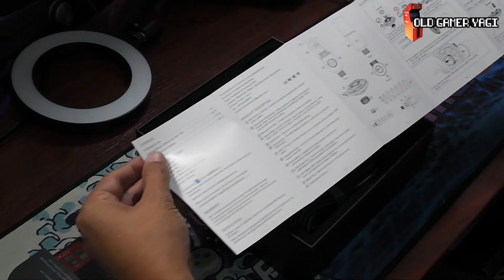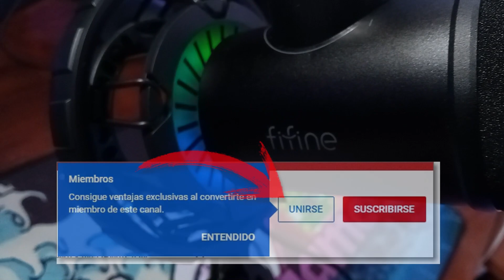🛠️¡Nuevo micrófono! Review y test de micrófono dinámico FIFINE K658.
Hi retrolovers! Nueva incorporación en el canal. Como siempre suelo hacer con los nuevos elementos del canal, toca hacer review para trata de ayudar a todos los que tengáis canal o realiceis algún tipo de material audiovisual.. Pues bien, en esta ocasión haremos el unboxing y prueba de un micrófono dinámico, FIFINE K658, un micrófono con un aspecto diferente y que ofrece algunas características bastante interesantes.

Marcas de tiempo:
00:00 Introducción
01:13 Unboxing
04:15 ¿Qué es un micrófono dinámico?
05:25 Prueba de micrófono

➡️Enlaces de compra de FIFINE K658:
WEB:

Nuevo elemento para el canal, en una búsqueda contínua en ir mejorando la calidad de audio y vídeo. Un micrófono con características interesantes para los que queráis dar un paso en la calidad de vuestros vídeos o streamings. Poco más, nos vemos en el siguiente vídeo del canal. ¡Hasta luego retrolovers!